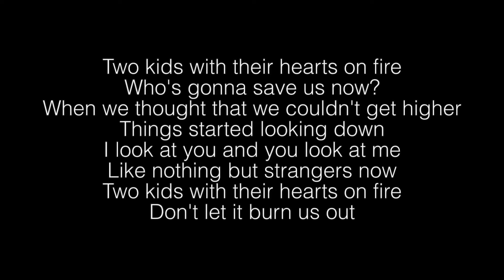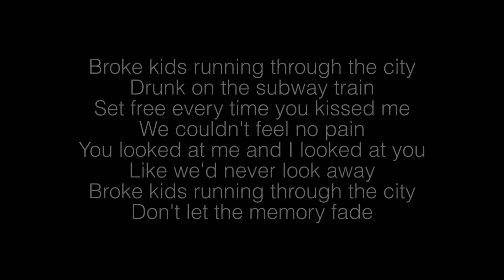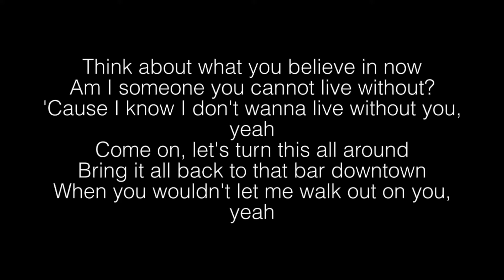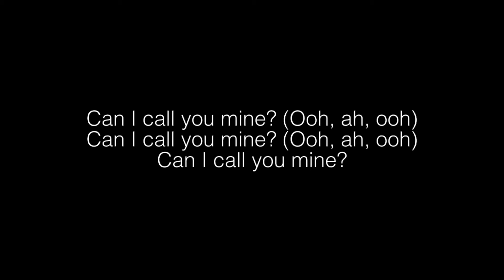The Chainsmokers- Call You Mine Lyrics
[Verse 1]
Two kids with their hearts on fire
Who's gonna save us now?
When we thought that we couldn't get higher
Things started looking down

[Pre-Chorus]
'Cause I know I don't wanna live without you, yeah
When you wouldn't let me walk out on you, yeah

[Chorus]
You said, "Hey, whatcha doing for the rest of your life?"
And I said, "I don't even know what I'm doing tonight"
Went from one conversation to your lips on mine
So I call you mine

[Post-Chorus]
(Ooh, ah, ooh)
Can I call you mine? (Ooh)

[Post-Chorus]
(Ooh, ah, ooh)

[Chorus]
So I call you mine (Ooh)
Can I call you mine? (Ooh, ah, ooh)